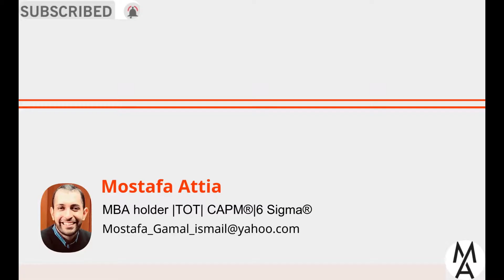!!موظف جديد|الحلقة الثالثة والثلاثون إستلمت الاصل؟.. كله بميل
ثانياً:رابط المنشور المجمع لكافة الفيديوهات المنشورة مُقسم على عدة أجزاء وتحت عناوين محددة برابط سريع على الفيس بوك تسهيلاً على المتابعة لاحقاً؛ من هنا:

شكراً لكم.